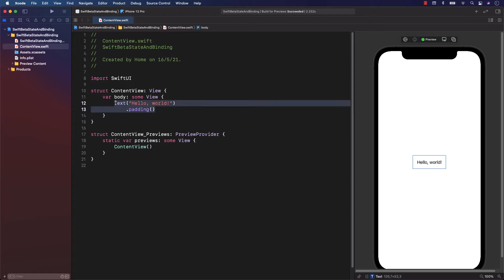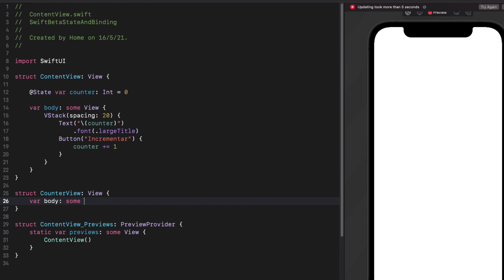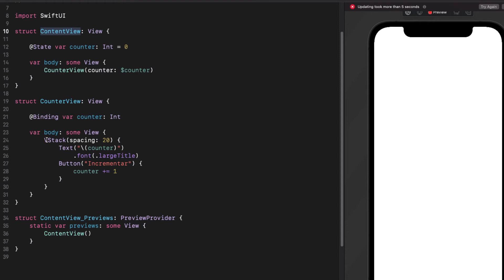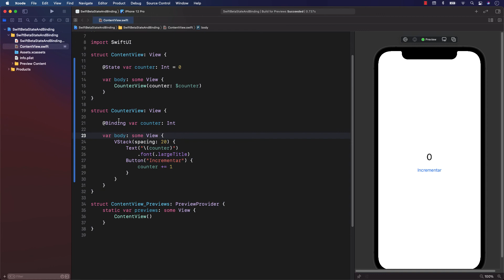SWIFTUI: State vs Binding en Español - Property Wrappers en SwiftUI #29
La diferencia básica entre State y Binding es quién muta la propiedad.
Usa @Binding cuando tengas que mutar una propiedad @State que te llegue de otra vista.
Usa @State cuando tengas que mutar una propiedad @State dentro de la misma vista.

► ÍNDICE
0:00 - Introducción
0:58 - Property Wrapper @State
2:10 - Crear subvista en SwiftUI
2:23 - Property Wrapper @Binding